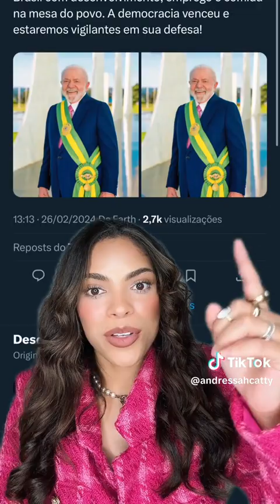Andressah Catty e a palhaçada do gado bolsonarista na Paulista.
Galera prestigie a imprensa independente e progressista do Brasil. Abraço fraterno, Daniel Pearl Bezerra - Fortaleza - Ceará.